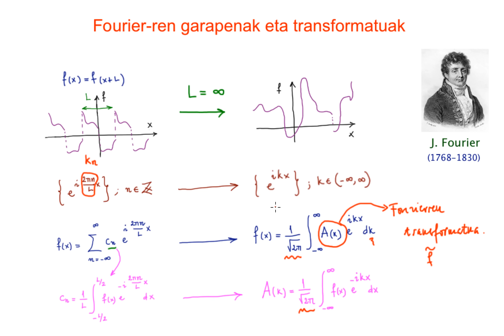Fourier-ren garapenak eta transformatuak